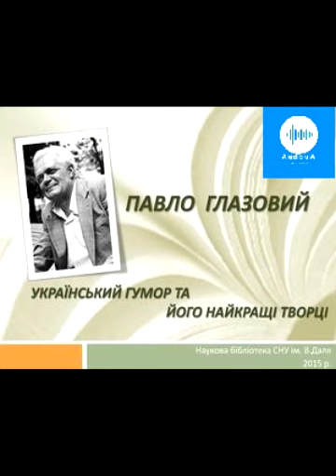Павло Глазовий. Малята дошкільнята